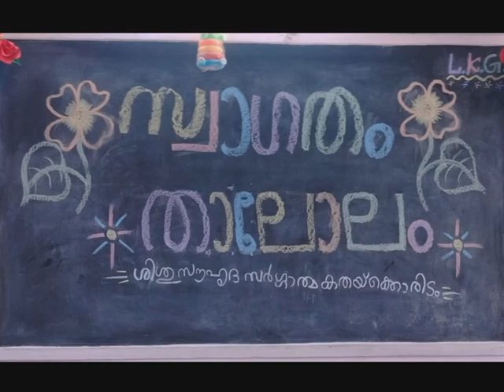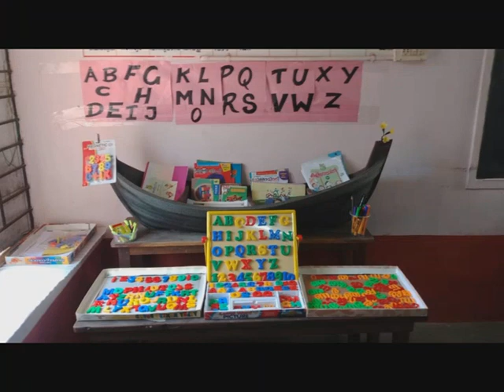24 September 2021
Video from Jayasree Mahesh